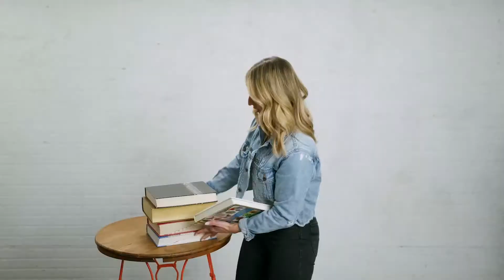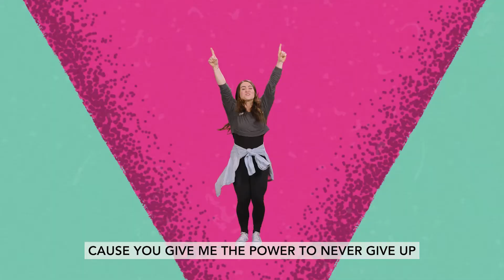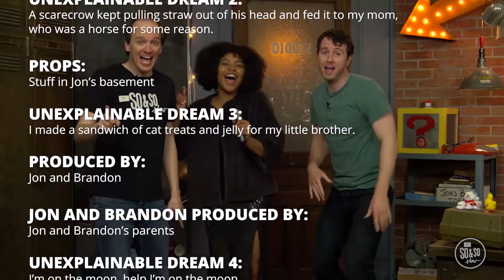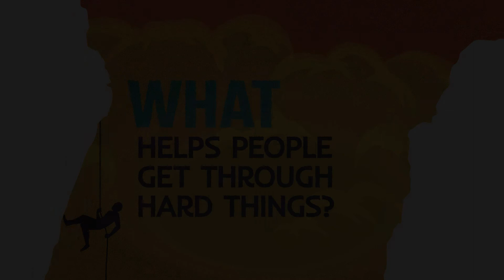HV Kids Elementary- October 1/2